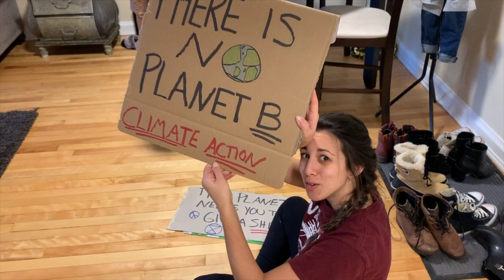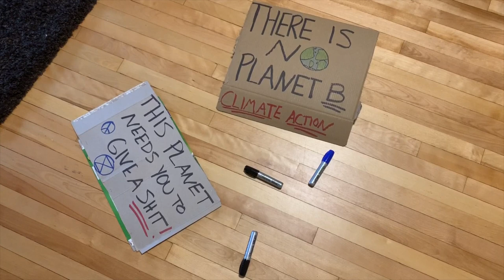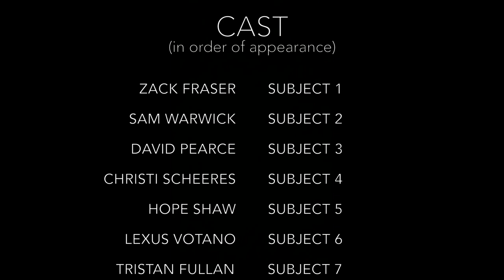The Fight For Our Future: Distance and Solidarity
“The Fight for Our Future” is a short film that explores the feelings and understandings that a group of university students hold towards the current global climate action movement that has recently gained a lot of traction among younger generations. Set in Ottawa, Ontario, the film revolves around a Fridays for Future protest at Parliament Hill, just in time for the upcoming Canadian federal elections. Throughout the several interviews within the film, the internal
politics of the climate movement become clear as the interviewees discuss their frustrations with the blame and hypocrisy inherent within the movement. In addition, they discuss the figures who should be doing more to mitigate and prevent climate change effects, and they discuss what they are doing individually to make a difference. Ultimately, notions of division and solidarity are explored throughout the film, and we get to see climate activists have real, raw, and honest
conversations about their underlying feelings of guilt and shame, but also of the hope that they have for the future. In the end, a global community is unveiled, but the question remains: is this global community based on division or solidarity?